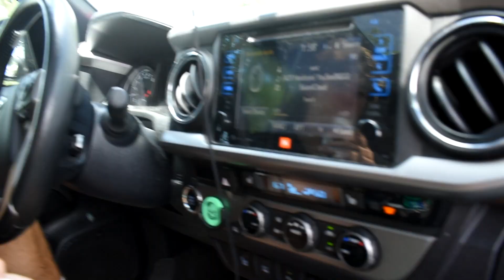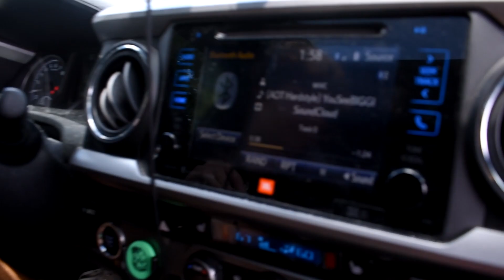Spring Shreds Episode 2: Boulder Shoulders and Hardstyle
Great lift today with some friends! I hope you guys enjoyed this video, because I had so much fun making it! Comment what y'all would like to see next!

Song:
HDMI - Bones